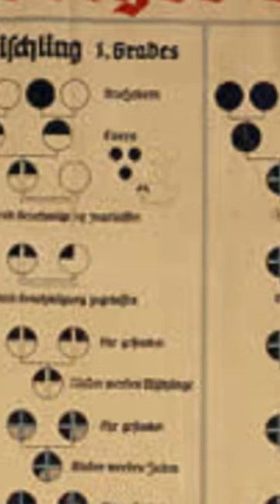Hitler's Jewish Soldiers WW2 - Forgotten History Shorts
Thousands of men of Jewish descent and hundreds of what the Nazis called ‘full Jews’ served in the military with Hitler’s knowledge. The Nazis allowed these men to serve but at the same time exterminated their families. Hitler loathed Jews, but he also needed experienced commanders and fighters.  Hosted by Colin D. Heaton. The Forgotten History Channel is a 10th Legion Pictures Production.